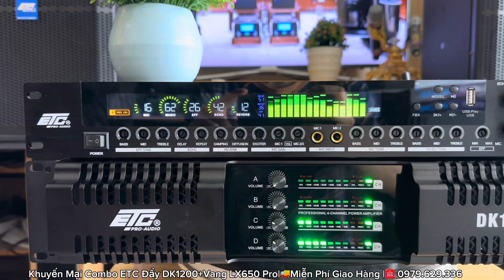Khuyến Mại Combo ETC Đẩy DK1200 + Vang LX650 PRO SIÊU Hay Chất☎️ 0979.629.336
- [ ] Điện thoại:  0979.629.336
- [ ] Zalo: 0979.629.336